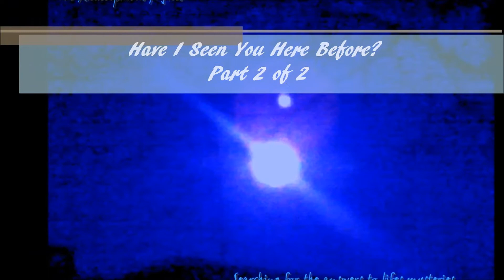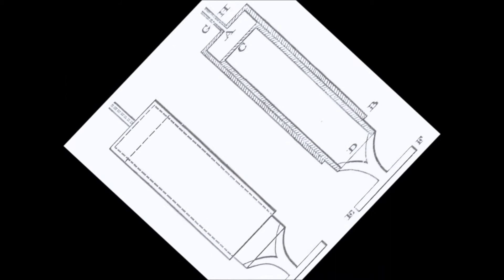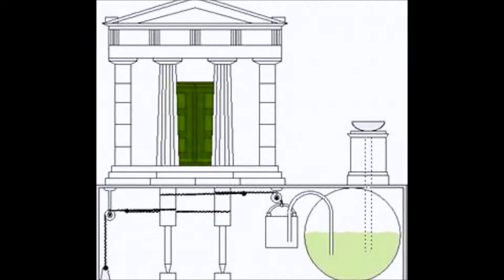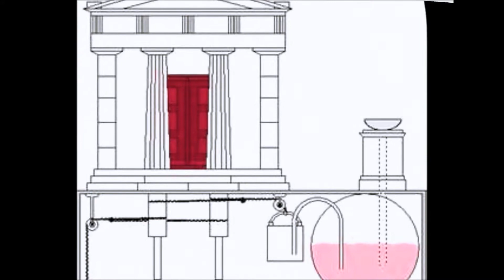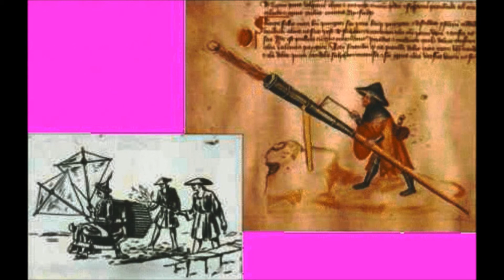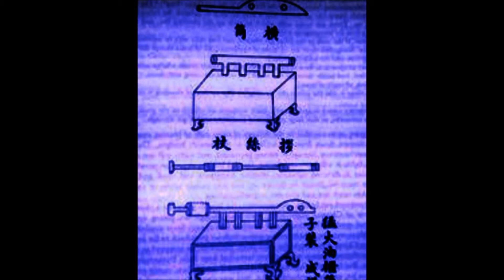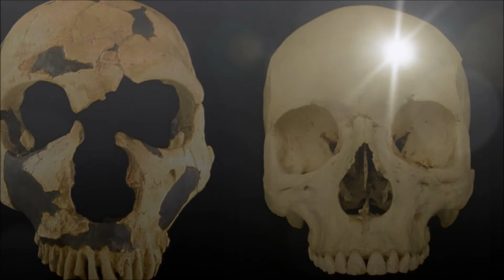Have I Seen You Here Before Part Two of Two.wmv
Part 2. Conclusion of theory of the cycle of man. Warming, Earthquakes, Tsunami's, Perpetual Energy, Principals of Physics with Ancient Tools, Ancient Aliens with the exception perhaps we are the aliens.